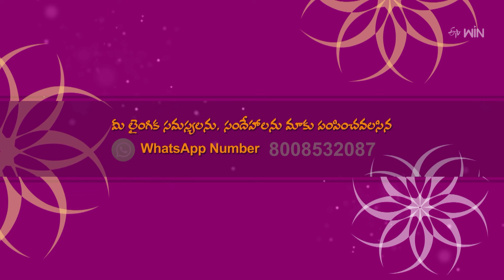SexualTransmittedDisease,if you defecate And Urinate in Public Toilets?|Sukhajeevanam| 18th May 2024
పబ్లిక్ టాయిలెట్స్ లో మల, మూత్ర విసర్జన చేస్తే సుఖవ్యాధులు వస్తాయా?

Dr. G. Samaram talks about the risk of sexually transmitted diseases if urinated in public places and provides additional information about it.